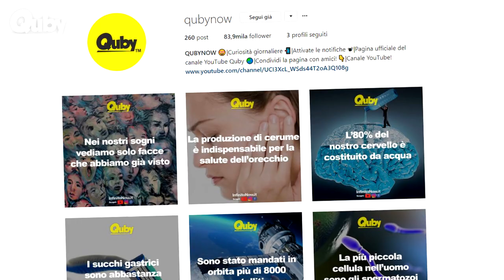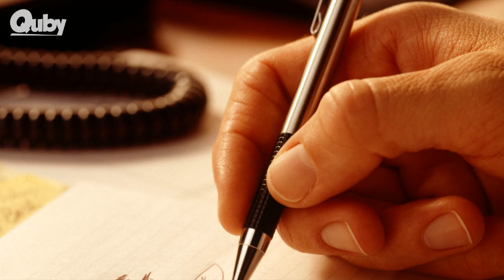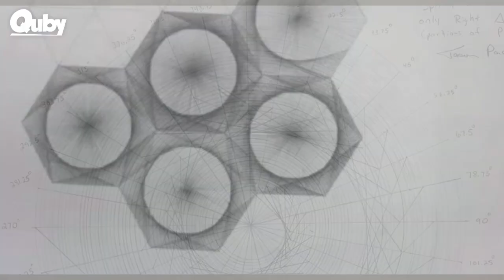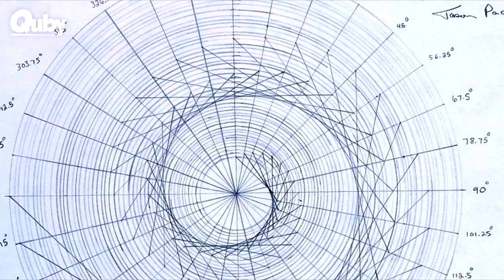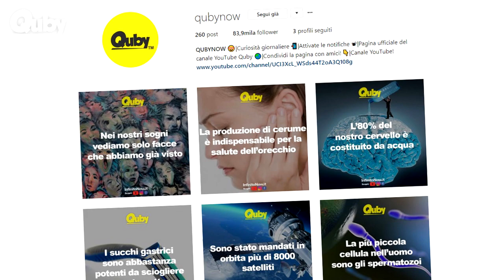10 Persone Che Hanno Ottenuto SUPERPOTERI